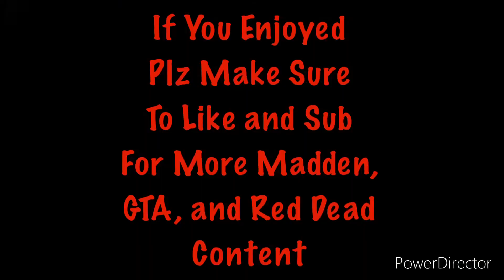What Did I Get From Madden’s Zero Chill Promo? Is It Time To Return These Presents?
In this video I will be opening 21 presents (7 small, 7 medium, and 7 large) from the Zero Chill Promo in Madden 22. Let’s see what I get!

Happy Holidays from the Str8 Smoke Gaming Family to yours!